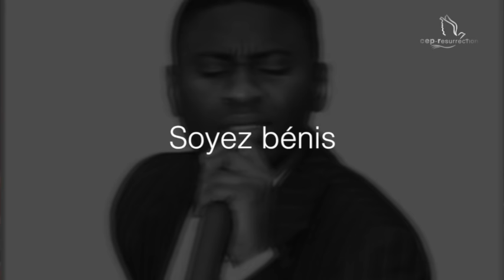Papytcho AKIEWA - Ma soeur j'ai quelque chose à te dire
Titre : Ma sœur j'ai quelque chose à te dire.
Orateur : Pasteur Papytcho AKIEWA.
Lieu : Villeneuve Le Roi.
Date : 21/05/2016